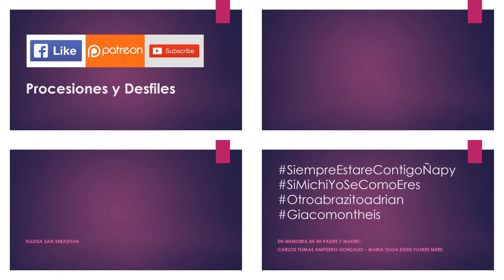01.20.20 | PROCESIÓN de San Sebastian en Cercado 2020 | LIMA PERÚ | [08/11]